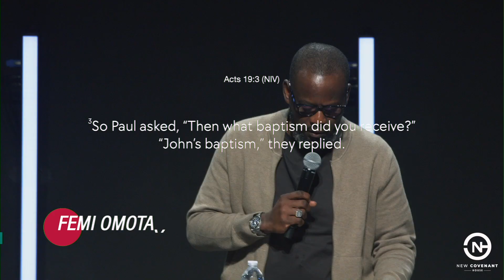Receiving the Gift of Sacrifice | Pastor Femi Omotayo | Transformational Message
In this powerful sermon, Pastor Femi Omotayo explores the profound significance of receiving the gift of sacrifice. Learn how embracing the ultimate sacrifice can transform your life and deepen your relationship with God. This message will challenge and inspire you to live a life of purpose and devotion. Watch, reflect, and be uplifted by this life-changing teaching.